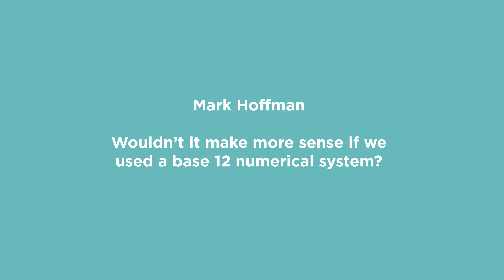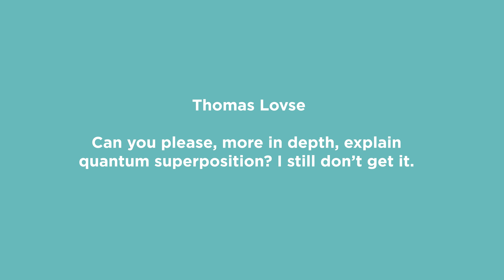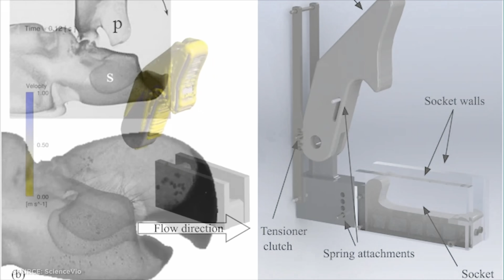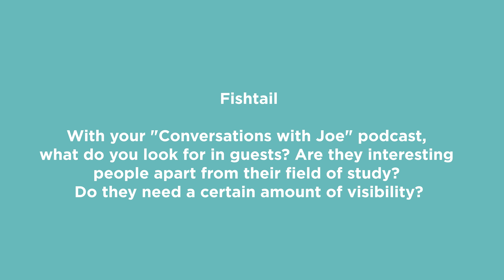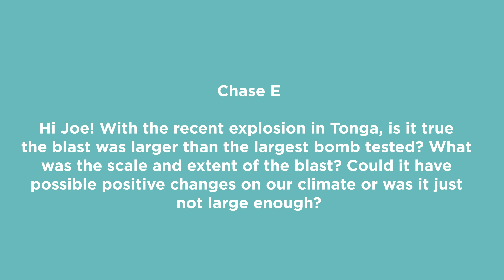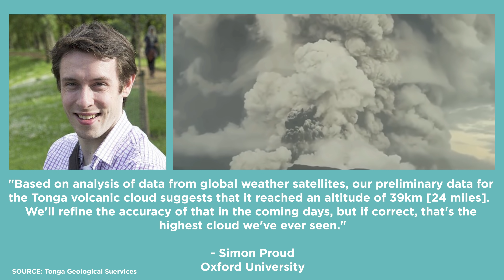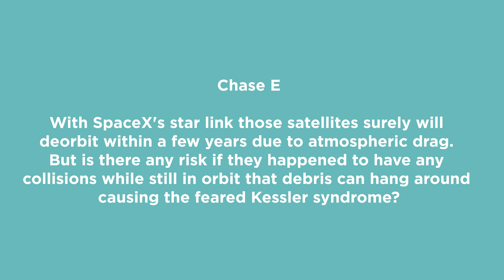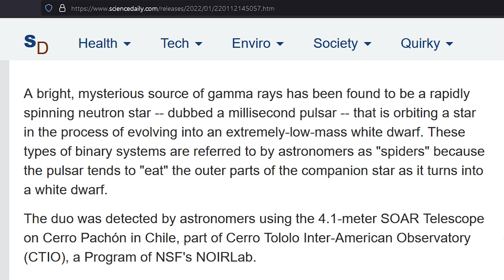Could The Tonga Blast Lower Global Temperatures? (And Other Questions) | Lightning Round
In today's Lightning Round video, we cover such subjects as cosmic spiders, shrimp with guns for hands, the Tonga blast (Hunga-Tonga actually), and new energy sources.

TIMESTAMPS:
0:00 - Intro
0:33 - Would a base 12 number system make more sense?
2:27 - Quantum superposition
3:05 - What new advanced or hybrid energy sources are out there?
5:01 - How does the pistol shrimp claw work?
8:22 - How do you pick guests for the podcast?
10:08 - What was the scale of the Tonga blast?
13:34 - Will Starlink lead to a Kessler syndrome disaster?
15:36 - Cosmic spiders?
16:30 - What sci-fi ideas will come true in our lifetimes?
16:50 - Sponsor read
18:34 - Close